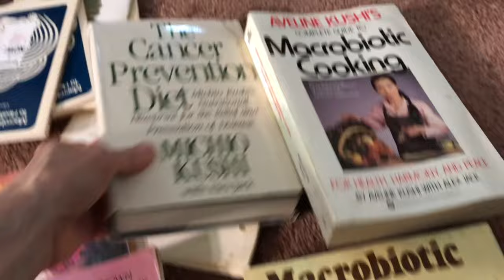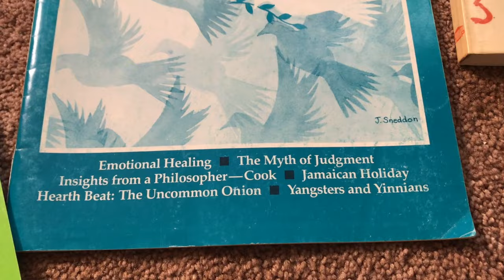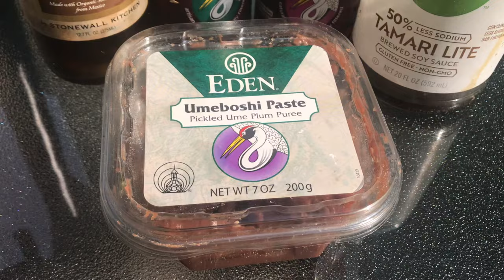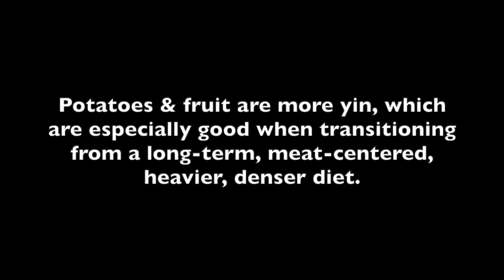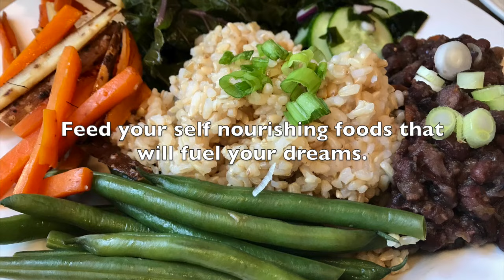My Recent Macrobiotic Diet Weight Loss, Meals + Surprise Gift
My book: The Strong Spirit 10-Step Plan Paperback

Strengths Finder 2.0 w/ Access Code
Spiritual Benefits of a Vegetarian (Vegan) Diet Free on Kindle
Fiber Fueled by Dr. Will Bulsiewicz, MD, MSCI + The Fiber Fueled Cookbook
Your Body In Balance, Dr. Neal Barnard
Diet & Nutrition, Rudolph Ballentine, MD
Ayurveda & The Mind: The Healing of Consciousness, Dr. David Frawley
The Essene Gospel of Peace Book One Edmond Bordeaux Szekely

I have removed Meats & Sweets, A High Vitality Diet from publication.  Thank you to all who supported us and left us such great reviews.  I apologize, but we can no longer feel good about having that book remain in circulation, beyond what we can control of sale of used copies.